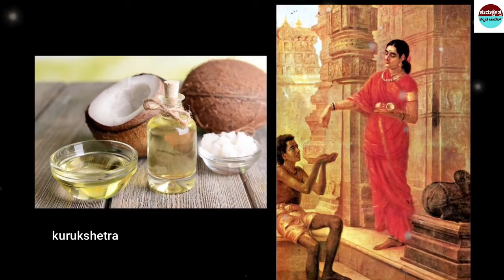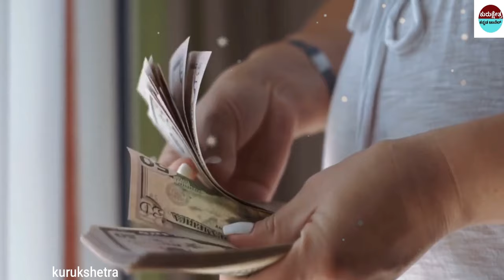ಈ ವಸ್ತುಗಳನ್ನು ದಾನ ಮಾಡಿದರೆ ದಾರಿದ್ರ್ಯ ಬರುತ್ತದೆ ||Dont Donate These Things To Other People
mystery of saamba
KannadaStories
Kannada Uniqe Stories
pouraanika naataka
pouranika kathegalu
nammaithihaasa

topfactsinKannada
Kannada facts
amazing facts in Kannada
factsinKannada
facts
interestingfacts
unknown facts
amazingfacts

 🎵 Track Info:
Title : Dreams Become Real
Genre : Classical
Mood : Sad

Source: